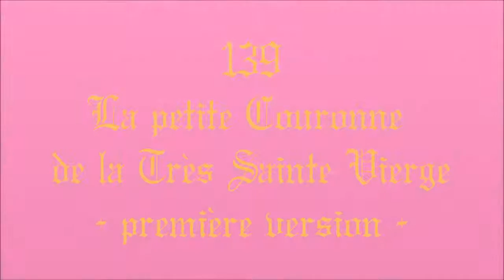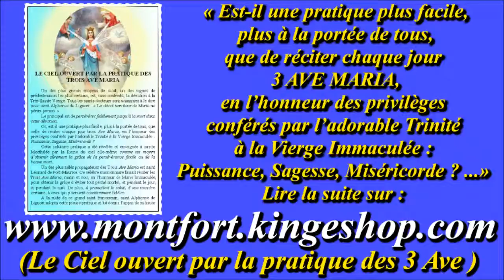II-139a. La petite Couronne de la Très Sainte Vierge (cantique de St Louis-Marie de Montfort)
1- Chantons tous d’un air joyeux
Un cantique harmonieux
À la divine Marie,
Qui nous a donné la vie :
Chantons tous à qui mieux mieux !
Imitons les bienheureux.

Gilbert Chevalier
l'Aveugle-Vendéen
(31/10/2014)